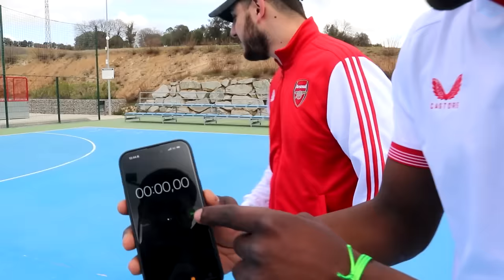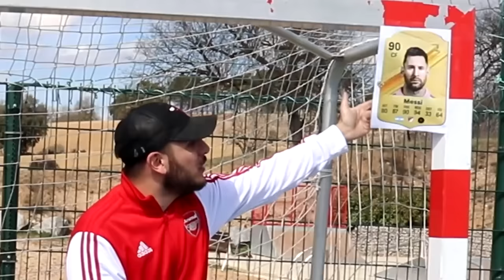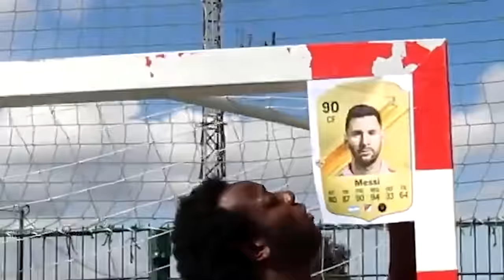Tenemos 1 Minuto para Conseguirlo con ROBERT PG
Reto a Robert PG a realizar 6 retos en menos de un 1 minuto. Tenemos 1 MINUTO para CONSEGUIRLO.

El minuto de oroo!!!

Son mis amigos🎵
robert pg,xbuyer,la elite,minibuyer,papi gavi,kolderiu,juanlu dbz,vitu,spursito

si te has reído estoy agradecido jiji :)

Siempre me rio y grito :)